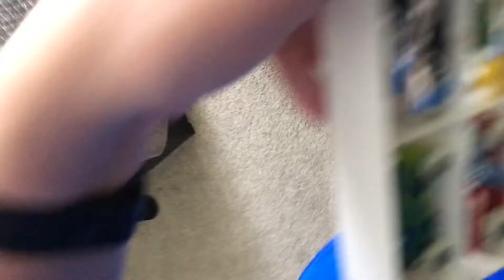Sugar is scared of cars!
My American bulldog does not like Hot Wheels.